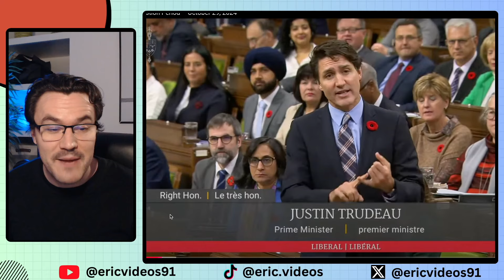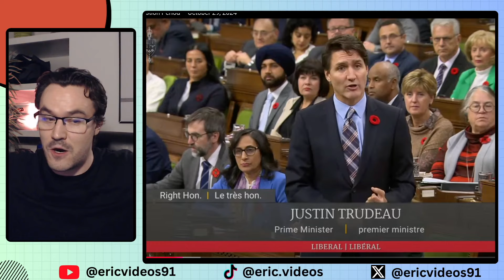Justin Trudeau WILL NEVER Fix The HOUSING CRISIS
Pierre Poilievre and Justin Trudeau debating housing costs in the house of commons of Canada (Question Period)